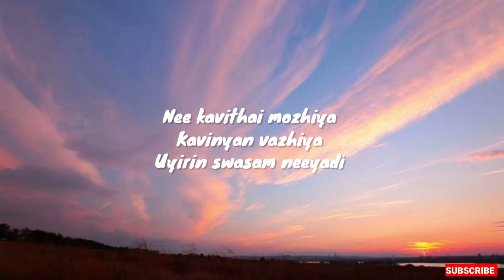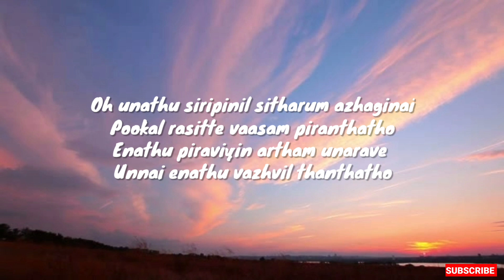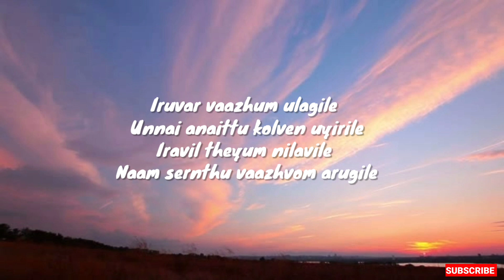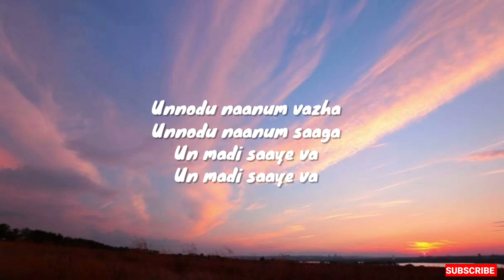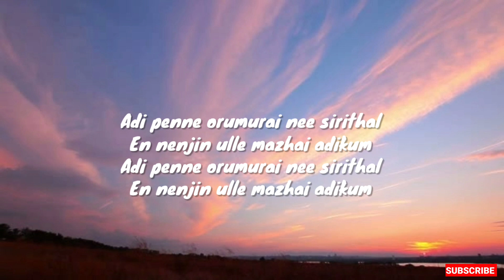Adi Penne Lyrics - Naam